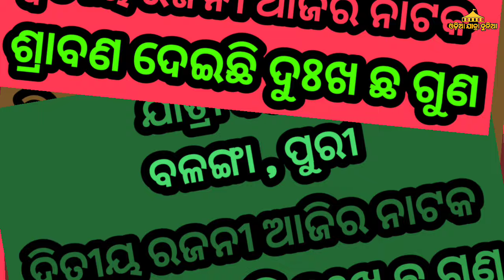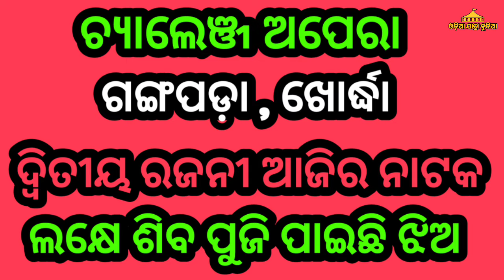Ajira Nataka Odia Jatra Update Odia Jatra Khabar Odia Jatra News Ajira Nataka Update Opera News Odia